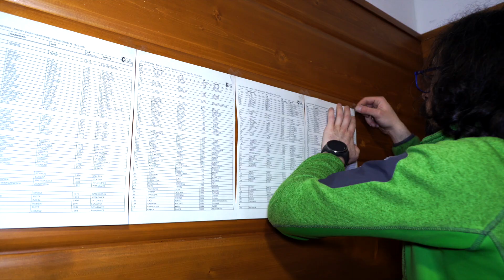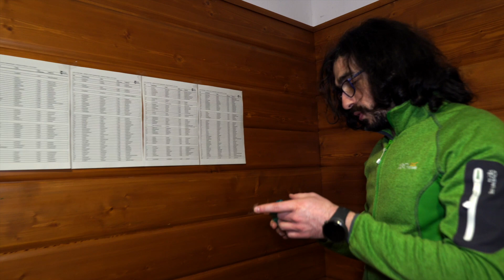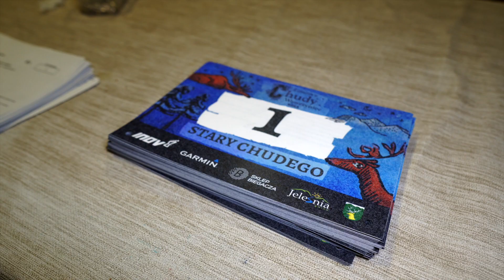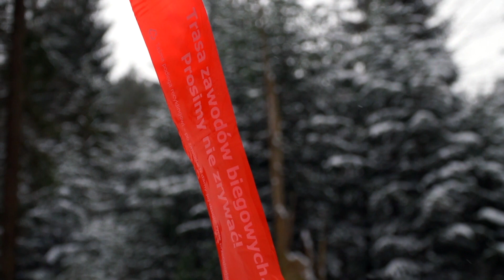Zimowy Chudy Wawrzyniec. Czyli jak robi się biegi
Rozsiądźcie się wygodnie, przygotujcie ciastki i zaparzcie kubek herbaty. Zabieramy Was na zimową edycję Chudego Wawrzyńca, ale tym razem w nieco innej formie. Postanowiliśmy zajrzeć za kulisy organizacji biegu i pokazać Zimowego Chudego Wawrzyńca oczami ekipy Fundacji Krok przygotowującej bieg. Z jakimi wyzwaniami mierzą się podczas biegów, co daje im radość i satysfakcję z pracy oraz napędza do działania? O tym wszystkim w materiale, który przygotował @lukas_biela. Zapraszamy serdecznie do reportażu.

No i oczywiście zapraszamy na szlaki Beskidu Żywieckiego na Chudego Wawrzyńca w wersji zimowej oraz letniej! Letnia edycja 2022 tuż tuż, bo w dniach 13/14 sierpnia. My wraz z naszymi kamerami pojawimy się na pewno!

A jeśli szukasz pomocy w wyborze odpowiednich butów do biegania dla siebie, to zapraszamy do naszej usługi video doradcy, w której to pomożemy Ci wybrać idealne buty biegowe